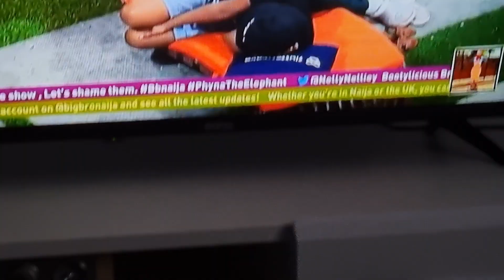BBN2022: Bella break up with Sheggz